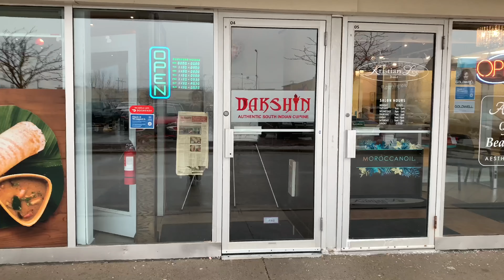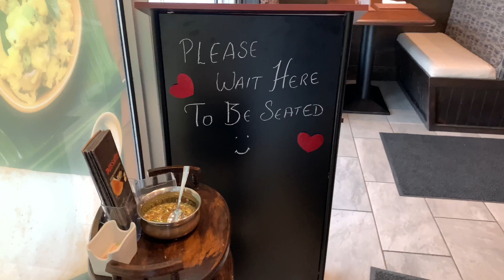ಮಹಿಳಾದಿನಾಚರಣೆ ಅಂಗವಾಗಿ ಕೆನಡಾದಲ್ಲಿ ಉದ್ಯಮಿ ಆದ ಕನ್ನಡತಿಯೊಂದಿಗೆ ಸಂದರ್ಶನ ಕನ್ನಡ in Canada -Happy Women's Day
ನನ್ನ ಎಲ್ಲ  ಸುಬ್ಸ್ಕ್ರಿಬ್ರ್ಸ್ ಗಳಿಗೆ   ಹೃತ್ಪೂರ್ವಕವಾಗಿ ಧನ್ಯವಾದಗಳು .
ಈ ವಿಡಿಯೋ ನನ್ನ ಮನಸ್ಸಿಗೆ ಬಹಳ ಹತ್ತಿರವಾಗಿದೆ ಮೊದಲಬಾರಿ ನನ್ನ ಸಣ್ಣ ಪ್ರಯತ್ನ -- ವಿಶೇಷ ಸಂದರ್ಶನ ಮೊಟ್ಟಮೊದಲಬಾರಿ ನನ್ನ ಚಾನೆಲ್ಕೆ ನಲ್ಲಿ ಪ್ರಸಾರಮಾಡುತ್ತಿದೇನೆ ಕೆನಡಾದಲ್ಲಿ ಉದ್ಯಮಿ ಆದ ಕನ್ನಡತಿಯೊಂದಿಗೆ ! ಸಾಧ್ಯವಾದರೆ ಈ ವಿಡಿಯೋ ವನ್ನು ಶೇರ್ ಮಾಡಿ . ಎಲ್ಲಾರಿಗೂ ಧನ್ಯವಾದಾಗಲೂ

God bless all. Hope you all  like this video Please share as much as possible.